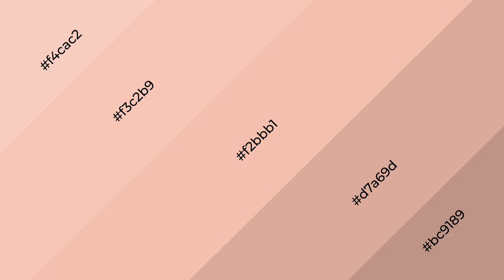Shades & Tints of Ballerina Tears color f2bbb1 A Warm Orange color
Shades of Ballerina Tears color f2bbb1 Warm Shades of Ballerina Tears color with Orange hue for your project!

Shades
Hex d7a69d

Tints
Hex f3c2b9

Ballerina Tears is a warm color, and it emits cozier and active emotion. Warm colors are symbols of warmth, fire, heat, and sunshine. It also evokes joy, passion, love, and even anger emotions. You can see them used in Restaurants and Gyms.